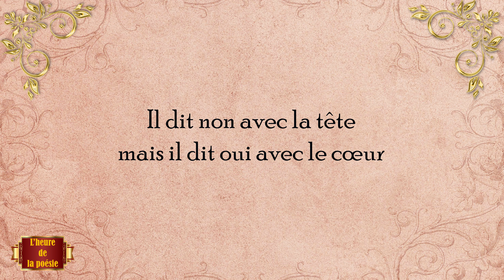LE CANCRE I Jacques Prévert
Il dit non avec la tête
mais il dit oui avec le cœur
il dit oui à ce qu’il aime
il dit non au professeur
il est debout
on le questionne
et tous les problèmes sont posés
soudain le fou rire le prend
et il efface tout
les chiffres et les mots
les dates et les noms
les phrases et les pièges
et malgré les menaces du maître
sous les huées des enfants prodiges
avec les craies de toutes les couleurs
sur le tableau noir du malheur
il dessine le visage du bonheur